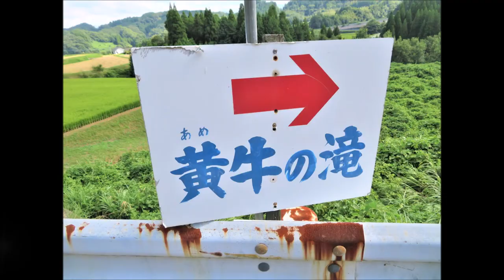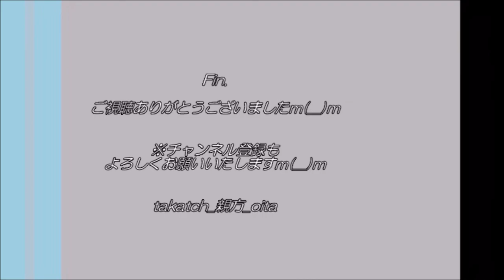【インスタ映え✨】黄牛の滝🌊＠大分県竹田市2020夏編｜友人とともに、妖精になれる滝へ！？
2020年1月にご紹介の「黄牛の滝（あめうしのたき）」 in 大分県竹田市。

2020年夏、別府の友人とともに訪問！

0:00 オープニング
0:05 2020年1月に一度ご紹介した、「黄牛の滝」 このインスタ映えの滝、2020年夏に友人と再訪問! (※滝の詳細は過去動画をご参照くださいロール)
0:15 別府からの友人は初訪問! SNSで有名とのことで、どうしても来たかったそうです!
0:52 彼らはついに出会った、黄牛の滝☆ その迫力に驚いておりました!
1:03 インスタグラムでおなじみの「妖精と滝」アングルで撮影 (正式版は非公開…(笑))
1:13 本日は天気が良く、滝の水量もあり! 今回は長時間撮影(軌跡)よりも、瞬間撮影の方が滝の 迫力が伝わりますね!